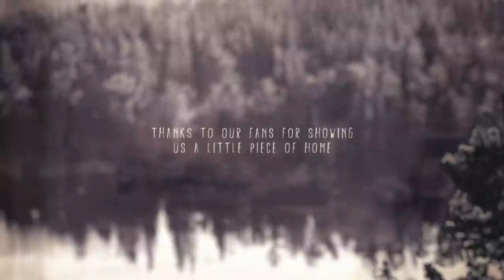Zac Brown Band - Homegrown Fan Video | Jekyll + Hyde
Thanks to our fans for showing us a little piece of home... This is YOUR Homegrown video.

ZBB's new album 'JEKYLL + HYDE' is available NOW!

Video Director: The Zamily & Powster
Video Producer: Caroline Bursell
Video Editor: James Swindells, Drew Robinson, Leo Bridle

I got a piece of land
Out in the countryside
Lay back and smell the sun
Warm up the Georgia pine
Feels so good to be taking it easy
Why would I ever leave?

I got some good friends
That live down the street
Got a good-looking woman
With her arms ‘round me
Here in a small town
Where it feels like home
I got everything I need
And nothing that I don’t
Homegrown, homegrown

We got a fire going
Down by the riverside
Sip whiskey out the bottle
Living like we’ll never die
Come on and stay awhile
If you don’t believe me

(Chorus)
Homegrown, homegrown

I got everything I need (homegrown)
And nothing that I don’t (homegrown)
Everything I need (homegrown)

It’s the weight that you carry
From the things you think you want
Weight you carry
Nothing that I don’t (homegrown)
Everything I need